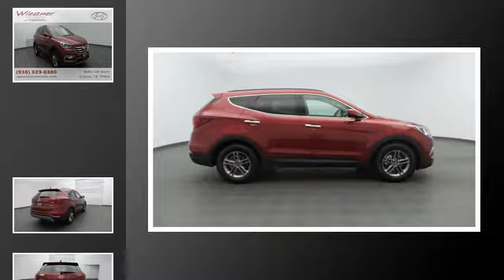2017 Hyundai Santa Fe Sport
Since 1972 Wiesner has been a name people around Houston and Conroe have trusted for great sales and service.

Chairman of the Board and CEO John Wiesner was born in Richmond, Texas and grew up in Hempstead. He married Beth Sorsby, also of Hempstead. They are graduates of Southern Methodist University. Mr. Wiesner started his automotive career in Hempstead in 1949, then moved to Baytown. In 1977, he purchased the Buick-Pontiac-GMC dealership in Conroe which is now the main headquarters for the Wiesner Automotive Group.

Wiesner Community Involvement

Mr.Wiesner is widely known in and around the Montgomery county area for his involvement in many community activities. He also has served on numerous automotive boards and committees, which include the Texas Automobile Dealers Association, National Automobile Dealers Association, General Motors Corporation Steering Committee, Chevrolet, Cadillac, Oldsmobile, Isuzu, Hyundai, Pontiac, Buick GMC and Dodge Dealer's Advertising Associations.